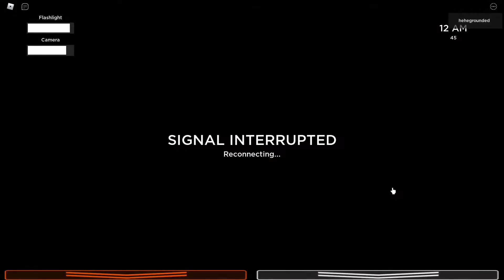Terror at the Pizzeria 3 - Night 3 (i have to watch the chicken)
No lag on this one! Same with night 4 and 5.